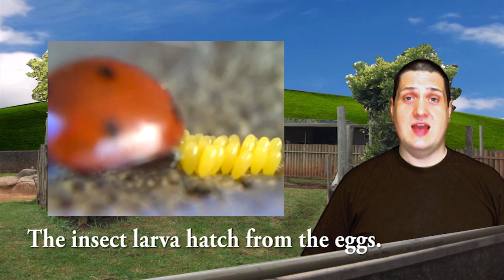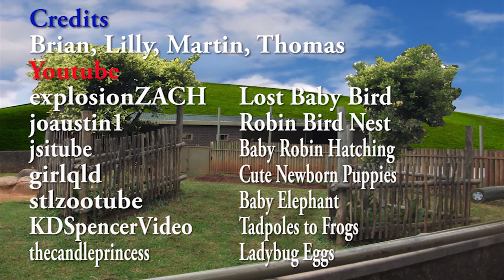How Animals Grow and Change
A science lesson for young second language learners of English. Children can learn about how mammals, reptiles, amphibians, fish, birds, and insects grow and change.

Group: Shake that Little Foot